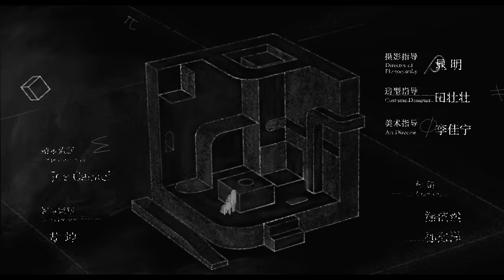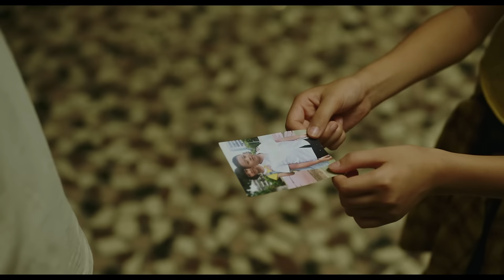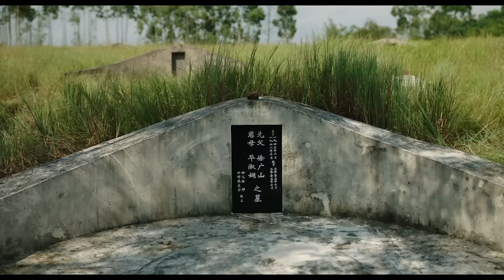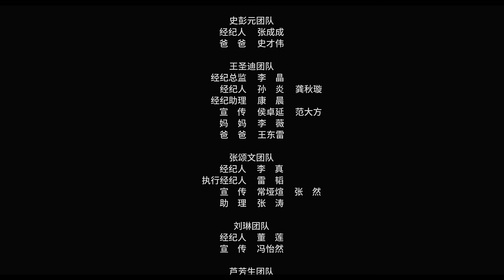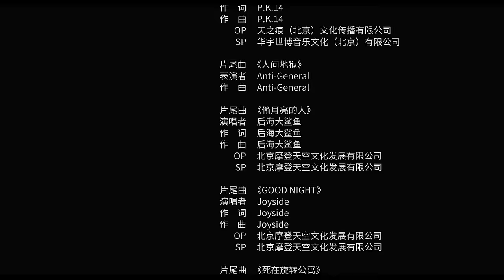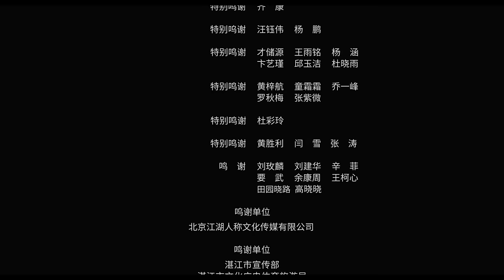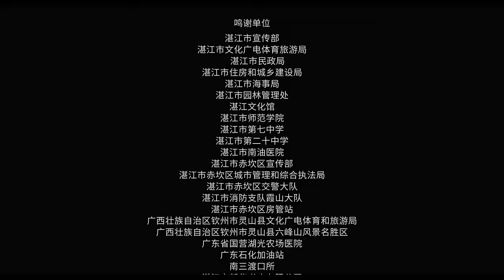【FULL】The Bad Kids EP02 | 隐秘的角落 | Qin Hao 秦昊，Wang Jingchun 王景春，Rong Zishan 荣梓杉 | iQiyi